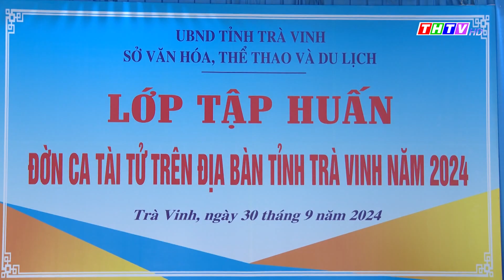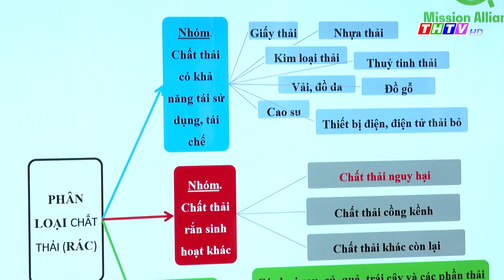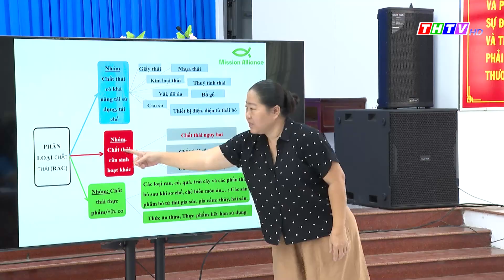Thời sự Thứ Hai (30/09/2024) | Truyền hình Trà Vinh